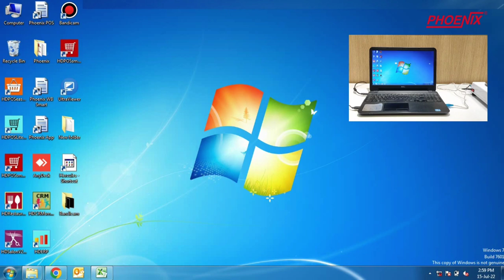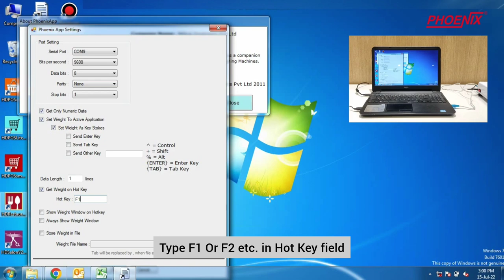PHOENIX Gold weighing scale with Windows app.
-You can weigh the jewellery objects and can transfer live data on PC/laptop.
-The data excel file is stored on your windows. you can check previous data more easily at any time.
-You can share the excel file via email or WhatsApp or other means.